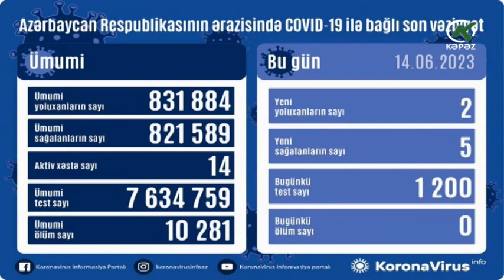2 nəfər COVID-19-a yoluxub